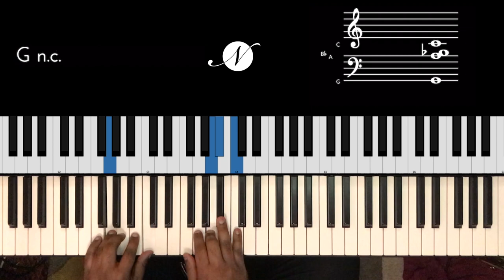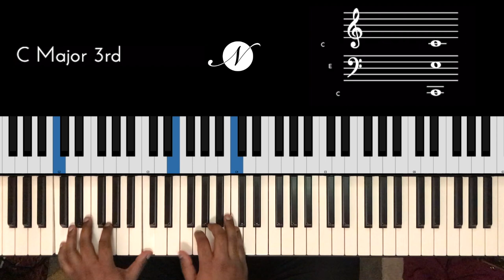Riff #2069 - Jason Zac